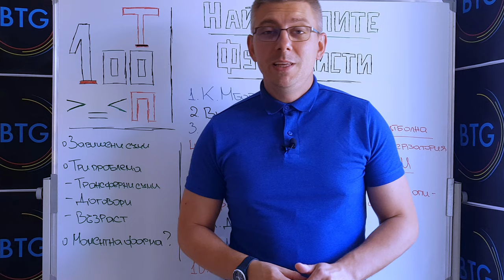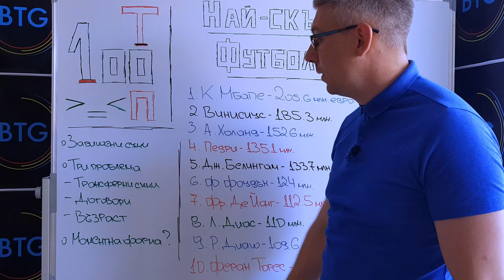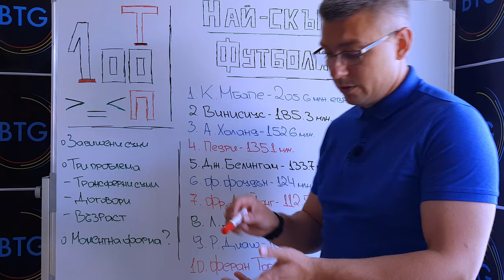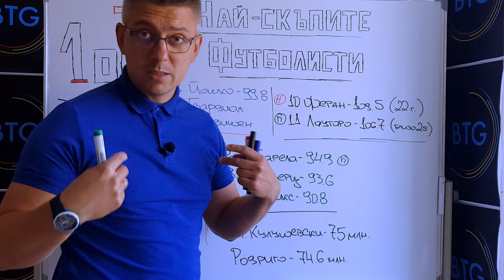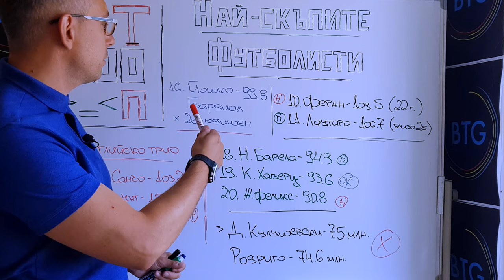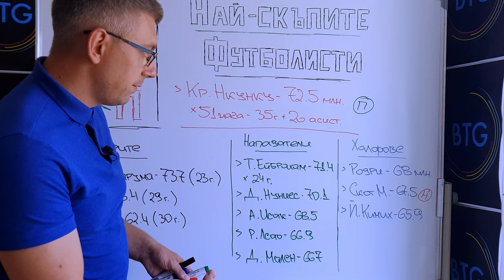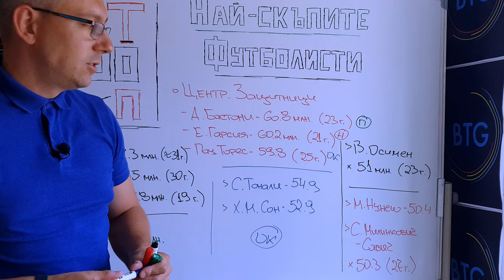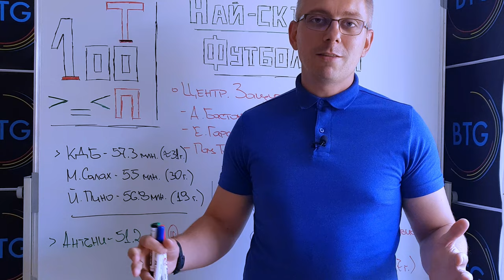НАЙ-СКЪПИТЕ ФУТБОЛИСТИ: РЕАЛИСТИЧНА ЛИ Е КЛАСАЦИЯТА?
Желанието ни да направим това видео бе предизвикано от поредната класация за най-скъпите футболисти, която би трябвало да озадачава повечето хора, обичащи играта. Със сигурност е озадачаваща за нас. В този епизод ще ви осигурим по-внимателен поглед над цялостното подреждане, за да ви покажем някои меко казано странни решения, взети от изследващите пазарната стойност на най-класните играчи на планетата. Кой е надценен със сумата срещу името си, чий умения са пренебрегнати и кои са водещите фактори за изготвянето на тази класация - трансферите, договорите и парите или далеч по-важното представяне на терена в последните година-две?

Споделяме ви нашето мнение, без да го натрапваме или да твърдим, че то е единственото правилно. А вашите виждания, както винаги, очакваме в коментарите!

00:00 - 00:55 - Интро
00:55 - 06:29 - За какво и защо ще си говорим?
06:29 - 10:35 - ТОП 10
10:35 - 17:00 - €75 - €110 млн.
17:00 - 21:31 - €63 - €75 млн.
21:31 - 26:28 - €50 - €62 млн.
26:28 - 27:37 - Краен анонс